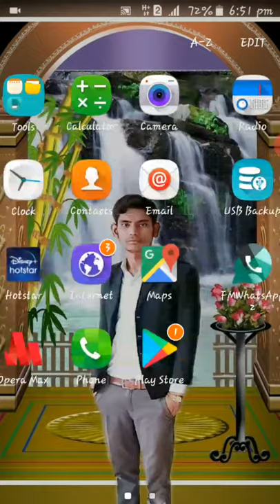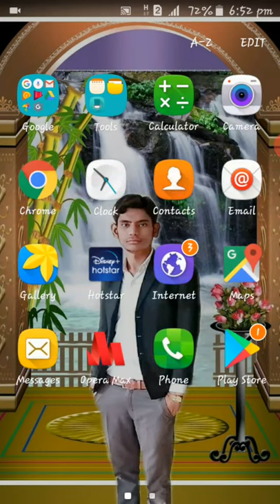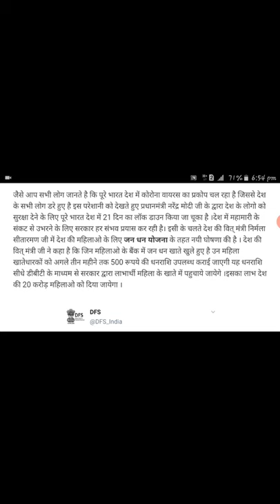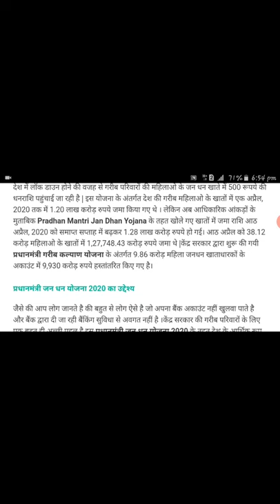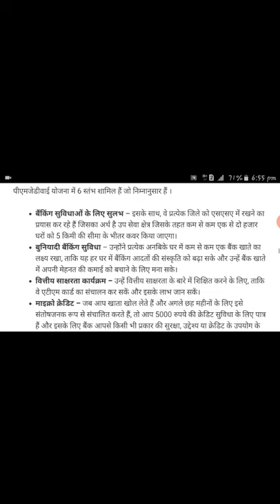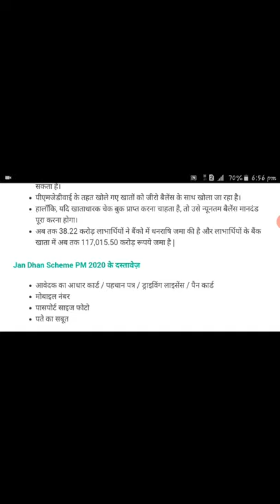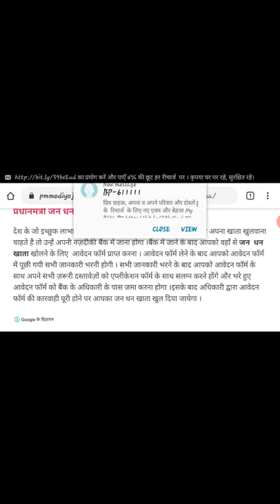Pradhan Mantri Jan Dhan Yojna मिलेंगे 15,000 रुपये इस प्रकार करे आवेदन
Pradhan Mantri Jan Dhan Yojna मिलेंगे 15,000 रुपये इस प्रकार करे आवेदन jandhanyojna.
jan dhan yojana online account opening bank of india,